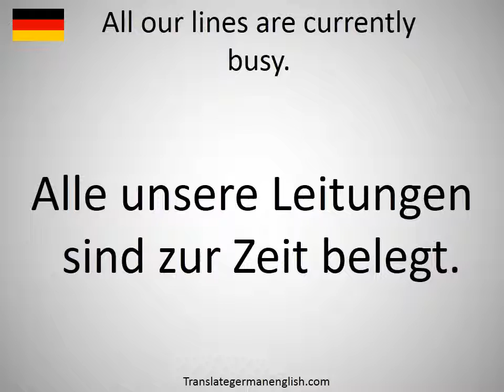How to say All our lines are currently busy. in German?